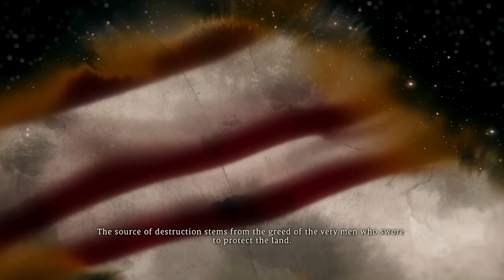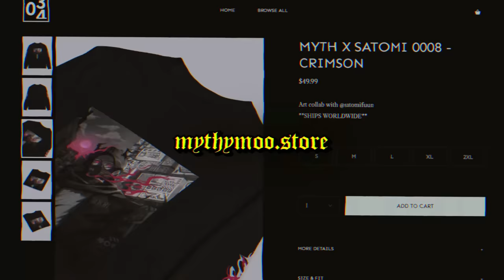WO LONG: FALLEN DYNASTY Is An Easy Game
New Souls-Like Wo Long: Fallen Dynasty is finally out and it's amazing!

Wo Long: Fallen Dynasty Gameplay